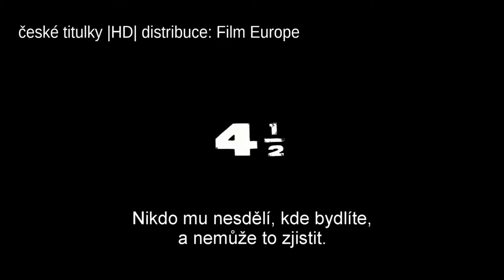kino kamen treti stvrtokV2